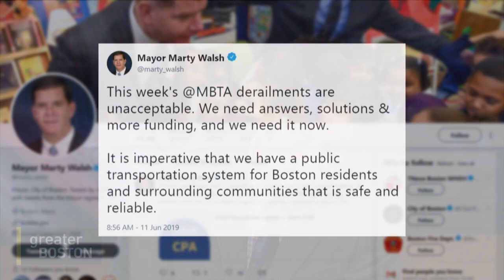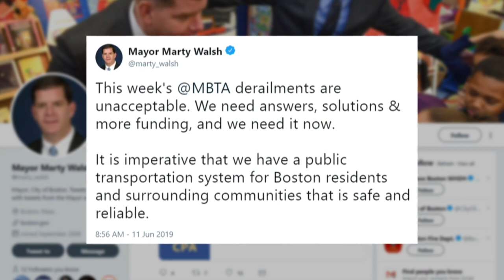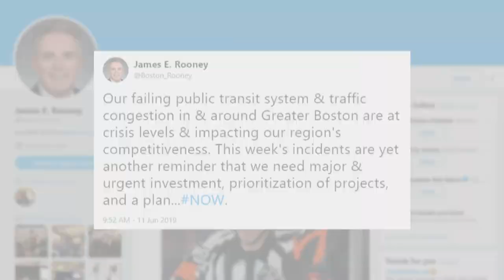Trouble On The T: When Will It End?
After two derailments over the course of just four days this week — one injuring 11 people and the other damaging important signaling equipment needed to keep the Red Line running efficiently — many MBTA riders are finding themselves at wit’s end. The recent problems have highlighted system-wide frustrations that residents have long complained about, including train delays caused by the much-dreaded ‘signal problems,’ twenty-minute bus delays regularly blamed on traffic, and crumbling infrastructure at many T stations. What is the source of all these problems — and how can they be fixed? In for Jim Braude, Adam Reilly was joined by Boston City Councilor Michelle Wu; Charlie Chieppo, senior fellow at the Pioneer Institute and former policy director for Governor Romney; and Chris Dempsey, director of Transportation For Massachusetts, a coalition of organizations aiming to improve transportation across the state.